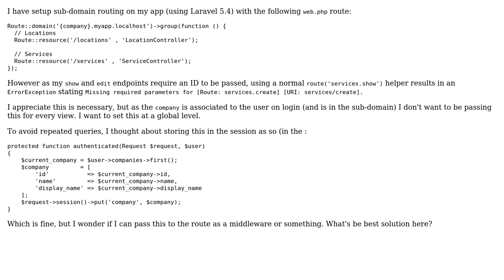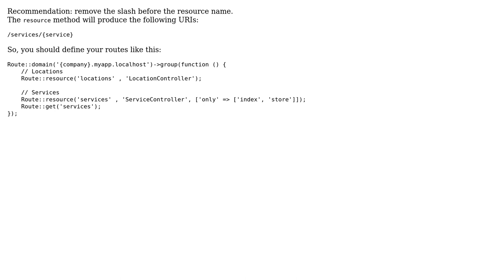Laravel sub-domain routing set global para for route() helper (2 Solutions!!)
Laravel sub-domain routing set global para for route() helper

With thanks & praise to God, and with thanks to the many people who have made this project possible! | Content (except music & images) licensed under CC BY-SA | Music | Images & others | With thanks to user Sheixt user Cong Chen user bruchowski and the Stack Exchange Network Trademarks are property of their respective owners. You are responsible for your own actions.